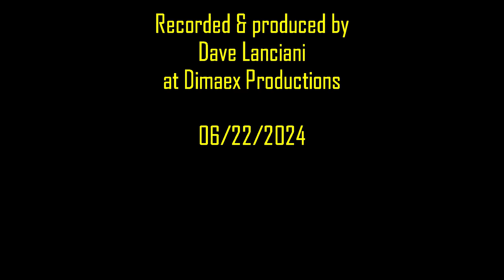Echoes of the Warden - Thanatosis by Dimaension X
Minimal Ambient Drone-Doom Metal.

00:00 - Part One:  The Warden
05:40 - Part Two:  Radiation Sickness
09:12 - Part Three:  The Mutants
13:00 - Part Four:  Lost Technology
17:16 - Part Five:  Unknown
20:41 - Part Six:  The Voyage
24:09 - Part Seven:  The Escape
26:45 - Part Eight:  Legacy

Guitar = SX Furrian & Slick SL-55 thru Neural Amp Modeler.
Bass = 4Front Bass thru Neural Amp Modeler.
Synth = Surge XT & U-he Podolski.

Images created using AI Art Generators (dezgo, mage.space, etc.)
Inspired by TTRPG Metamorphosis Alpha, written by James M. Ward in 1976.
DAW = Reaper.